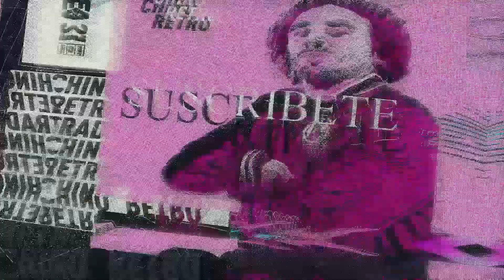Consigue el SBC de icono 88 + mas barato con este crafteo fifa 23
Si quieres conseguir el SBC de icono 88 + mas barato, recomiendo este Crafteo fifa 23. Saber más detalles sobre este Crafteo fifa 23 en el siguiente video:  Este Crafteo fifa 23 es una buena forma de conseguir el SBC de icono 88 + mas barato, así que no lo dudes,
02:00 crafteo sbc icno 88 +
08:02 solucion mas barata sbc icono 88 +